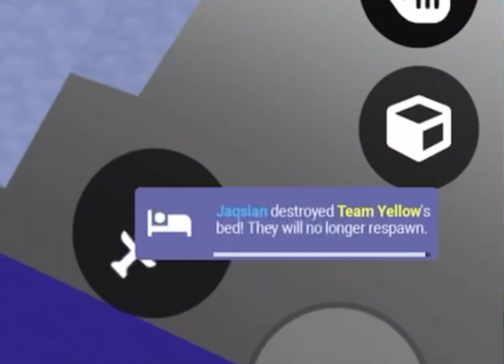I Went Back To Season 1??! (Roblox Bedwars)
OG BEDWARS IS BACK BABBBYYYYY